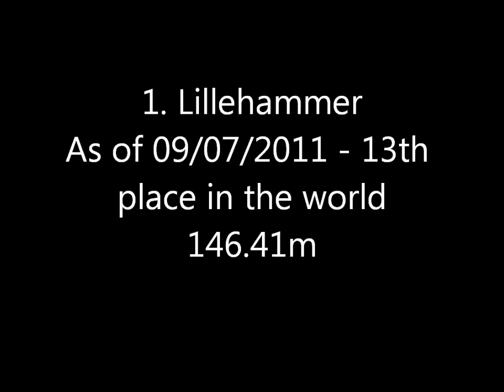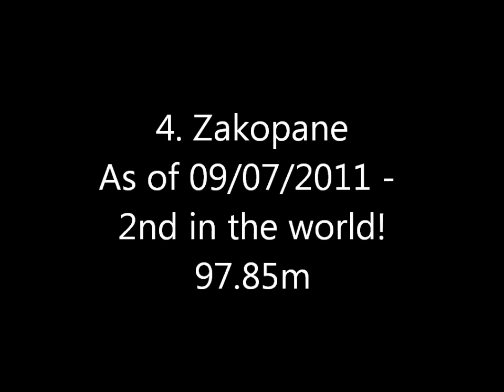DSJ4 Beta 2 - Few of very far jumps / Parę skoków pod sam rekord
UWAGA! ATTENTION! READ! Data from 09/07/2011, everyone can change... I'm still trying to jump over 220m and beat my poor Lille jump, but another two rocks. I think. Rekordy aktualne na 09/07/2011, wszystko może się zmienić! Ja też staram się pobić 220m i poprawić skok w Lille...